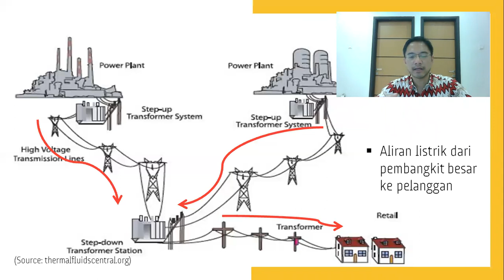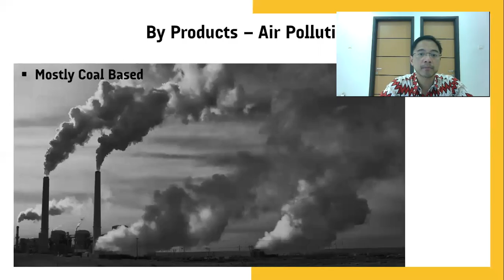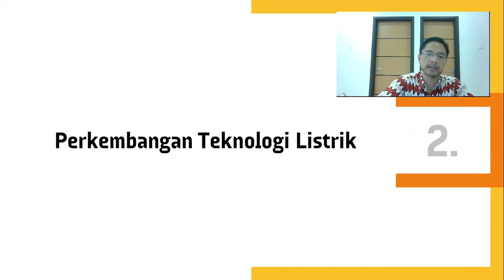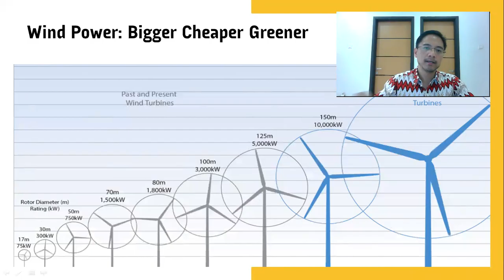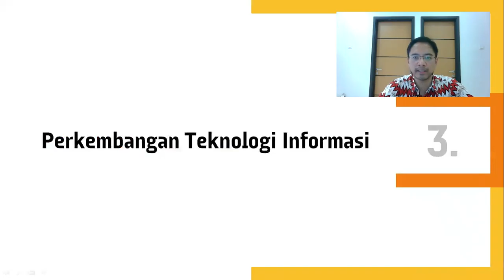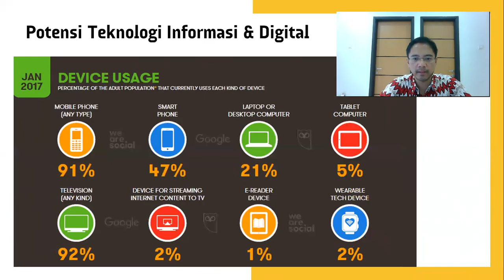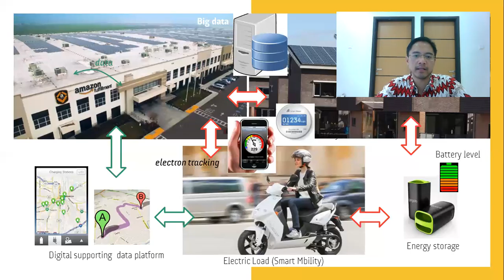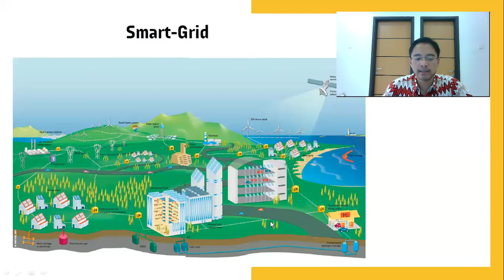Mengapa ada Smart Grid ?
Kuliah SmartGrid - 2 : Mengapa ada Smart Grid ?